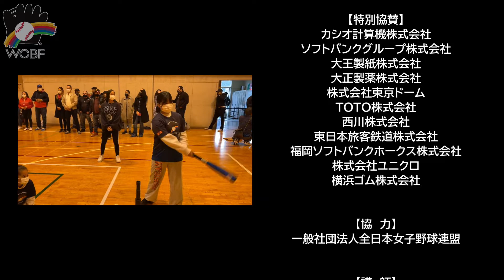'21.11.27 WCBF Baseball Experience Event -What is baseball? Let's enjoy together-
2021年11月27日　神奈川県愛甲郡愛川町にて開催した「WCBF Baseball Experience Event -What is baseball? Let's enjoy together-」の様子です。

【講師】
川﨑宗則氏（元NPB・MLB選手、現・栃木ゴールデンブレーブス選手）
六角彩子氏（元女子野球日本代表選手）
里　綾実氏（女子野球日本代表選手）
出口彩香氏（女子野球日本代表選手）